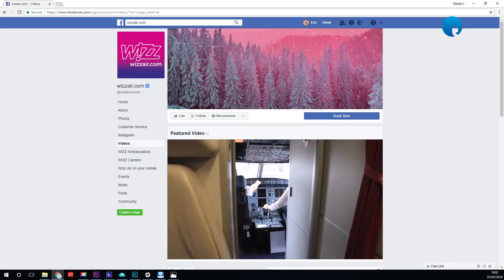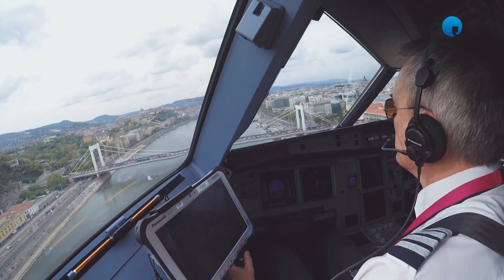Wizz Air CMO on the potential benefits of AI within travel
Johan Eidhagen, CMO of Wizz Air, discusses the emerging values of AI for his sector, focusing on its particular promise of perfecting customer's experiences. This interview is part of our Engage series, powered by Syniverse.